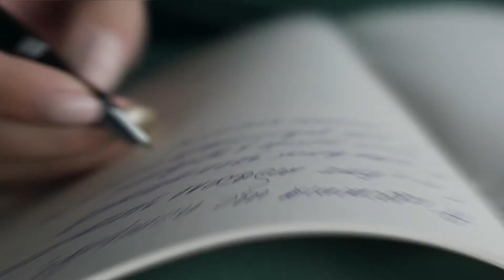Unleash Your Story TV Show intro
a talk show for Authors to share their transformational stories.

The show can be found early 2022 on Amazon Fire TV, Roku, Sony, TV Plus, Apple TV, Google Play, BingeNetworks, and more.

To learn more text the word: story

Our stories can create breakthrough and cause us to rise!
Now is the time to share our stories together,
so we can rewrite the stories of our world.

Much love,
Christine